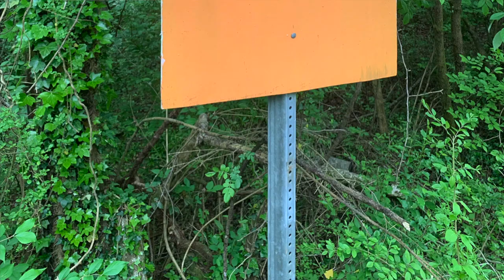At Home with Reedy Authors: Jonah McDonald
Jonah McDonald is an Atlanta writer, storyteller, historian, and naturalist. He is the author of "Secret Atlanta: A Guide to the Weird, Wonderful, and Obscure" and popular guidebook "Hiking Atlanta’s Hidden Forests: Intown and Out" and serves as a DeKalb County park naturalist. Jonah loves exploring his city via bicycle, canoe, or foot, and believes that there is a new story to learn and tell around every bend. When he’s not already on an adventure, Jonah loves finding a new one.

Learn more and buy his books at: jonahmcdonald.com.